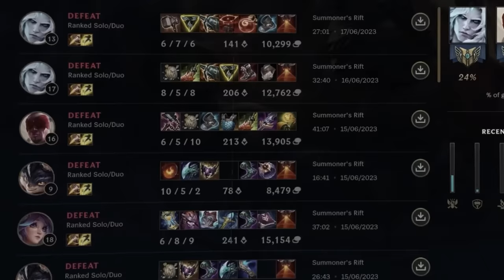WHO LET DAISY COOK 🌲🔥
[Editor]
Nexen

[BGM]
Playlist of music used: